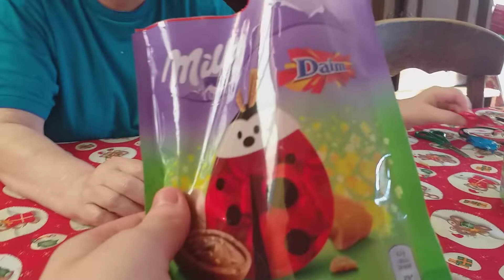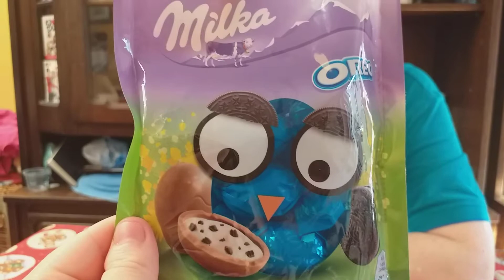Proeven voor paashaas - Bolsstar